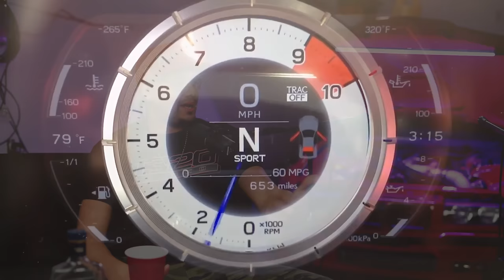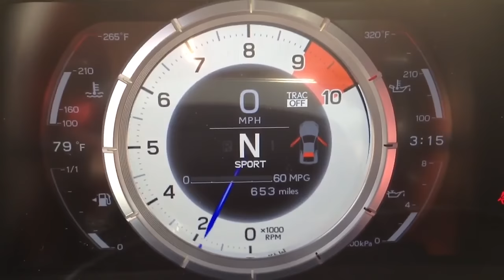Francis With The Worlds First 1000HP AWD BMW E36 On Racing Dan Rue, Building BMWs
In todays episode we sit with Francis who owns the world's first 1000hp AWD BMW E36. Francis talks about how he converted the BMW e36 chassis to AWD, how to build a fast BMW e36, and his past races down in Texas, one of those races being against Dan Rue. He also covers how BMW engineers intentionally design cars to break down right out of the warranty period. This episode is full of a lot of gems make sure you guys have your pen and pad ready for this one!